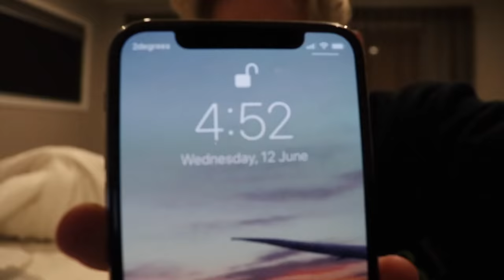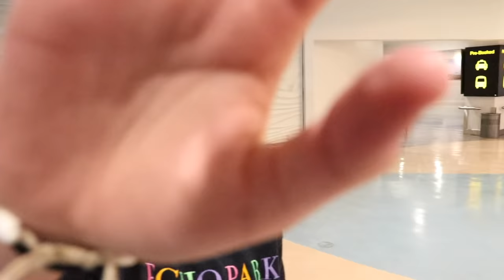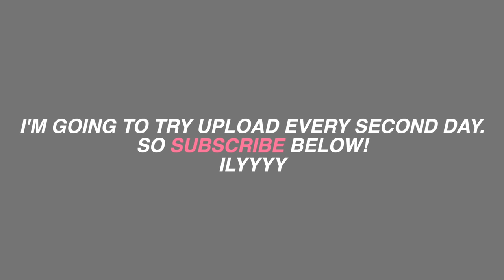I Want A Baby PRANK On My Long Distance Girlfriend!!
In this video I PRANKED my long distance girlfriend and what she said was so funny! We also broke the distance at the start of the video... I've missed her sm! we're going on vacation which means SO MUCH CONTENT COMING SOON WITH US BOTH!!!

My Clothing Line (with Zars merch!)

SOCIALS -
Vine - Dead